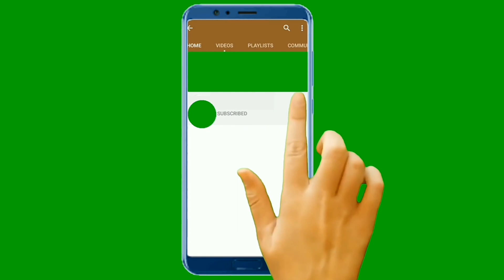relation between traffic volume and density| greenshield traffic model | greenberg traffic model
relationship between traffic density, volume and speed.
greenshield traffic model
greenberg traffic model
all important formulas

Quick way of learning and understanding concepts of highway engineering that helps students in their college, self study, technical knowledge and competitive exams.